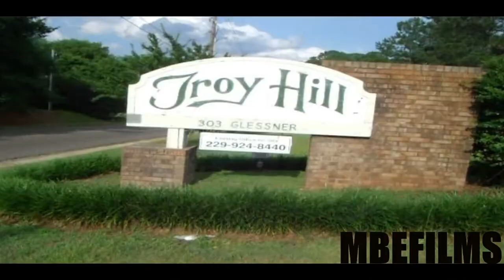Money Pile Records - Wildin' On The Weekend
Money Pile Records Performs Wildin' On The Weekend